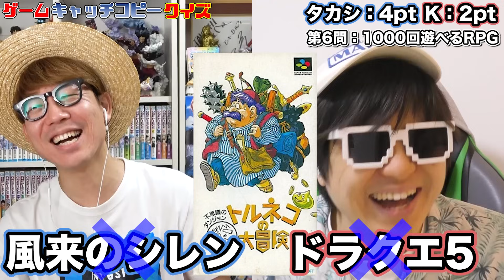【 クイズ 】このゲームは何？キャッチコピーだけで何のテレビゲームか当てるクイズが爆笑だったwww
▼1.2.3！

▼K
[ ID ]@HEW0521S

【グッズ】
▼公式グッズショップ『OSP SHOP』